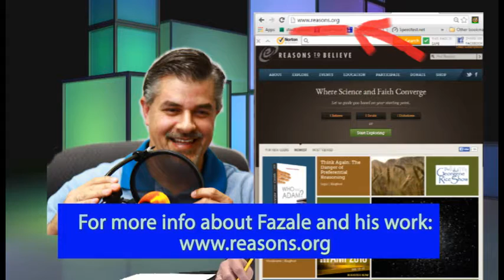Given evolution, can we know truth? (Atheist/Christian dialogue, Dehler vs. Rana)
This is an excerpt of a TV show in which Bernie Dehler (atheist) talks to Fazale Rana, Ph.D. (evangelical Christian apologist).

Some Christians claim that if evolution were true, there's no reason to believe that we can discern truth.  That's because we evolved to survive in an ecological habitat, not to discern truth.  But is that true?

Comments that contain cussing, rudeness, etc., will be deleted.

Here's the description from the main listing:
In this episode, Bernie Dehler (atheist) has a discussion with Fazale (Fuzz) Rana, Ph.D. (Christian). They discuss these 5 topics; about 10 minutes for each topic; as well as bonus topics:

1. Is the "Watchmaker Argument" valid? 4:06
2. Do biological advancements demonstrate the existence of a creator God? 14:46
3. Is "Mitochondrial Eve" the same as "Biblical Eve?" 28:15
4. Is "Intelligent Design" real science? 41:28
5. If evolution is true, why can we detect truth? 50:16

Bonus:
1. Kent Hovind's fake doctorate degrees 58:07
2. Fuz's place in the creationionist camps 1:12:27
3. Global warming 1:24:08

-- "Origins of Life: Biblical and Evolutionary Models Face Off"